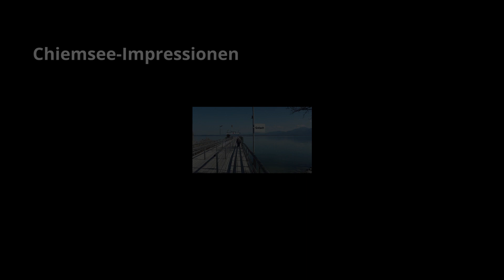ChiemseeClip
Meine Eindrücke von unserer schönen Heimat: hier der Chiemsee, das bayerische Meer.